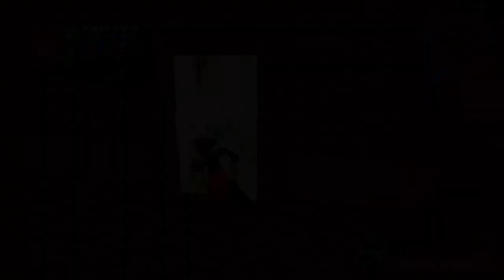Spongejay1 Plays: Kingdom Hearts Re:Chain of Memories - Part 3 | OLYMPIAN OBSTACLES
I can see that we might end up butting up against some less than forgiving gameplay mechanics in the near future thanks to the card/deck building mechanic.
Quote of the Day: We do not remember days, we remember moments. - Cesare Pavese